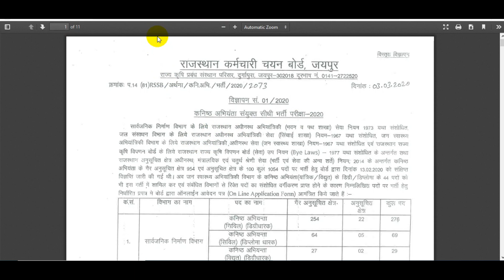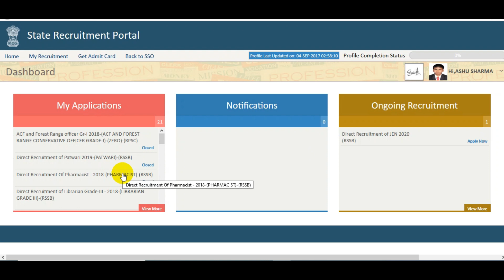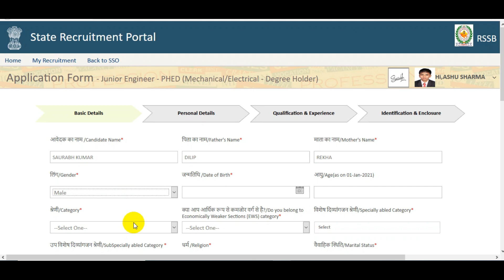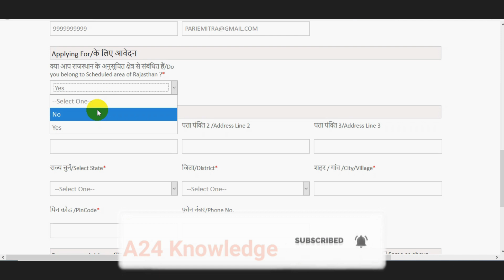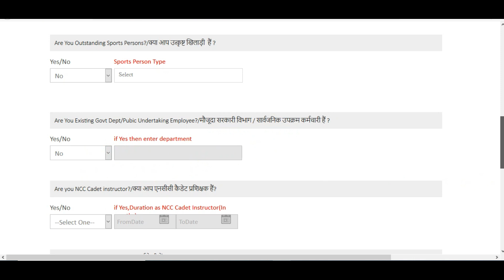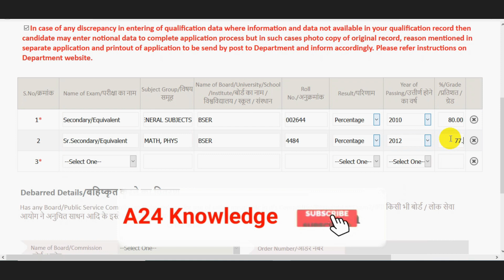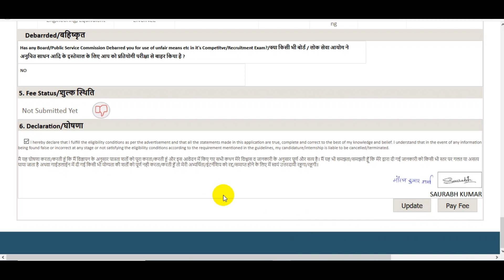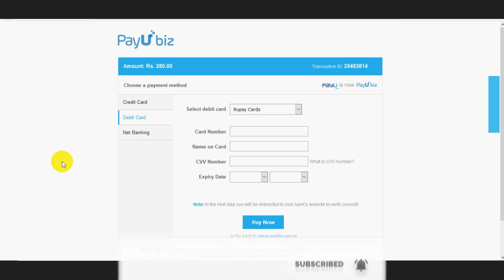Rajasthan JEn 2020 Online Form 2020 kaise Bhare ¦ How to Fill RSMSSB JEn Online Form 2020 -1054 Post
Rajasthan Staff Selection Board, Jaipur (RSMSSB) has given a Notification for the Recruitment of Junior Engineer JEN Examination 2020.